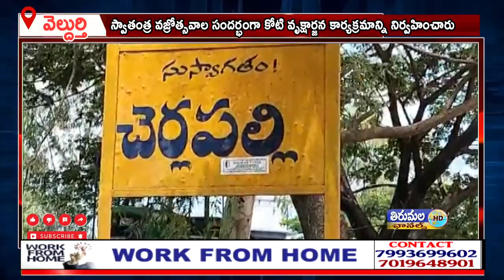వెల్దుర్తి మండల చెర్లపల్లిలో స్వాతంత్ర వజ్రోత్సవాల సందర్భంగా కోటి వృక్షార్జన కార్యక్రమం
వెల్దుర్తి మండల చెర్లపల్లిలో స్వాతంత్ర వజ్రోత్సవాల సందర్భంగా కోటి వృక్షార్జన కార్యక్రమాన్ని నిర్వహించారు